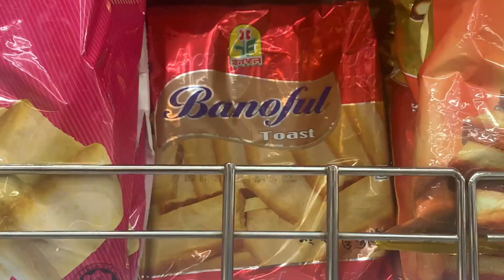Daily vlog Part580#antwerpen